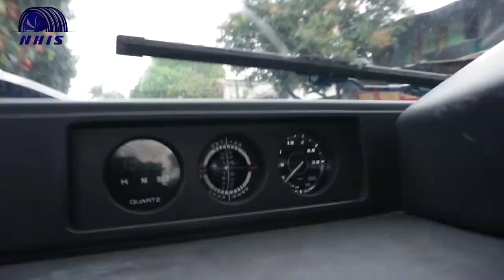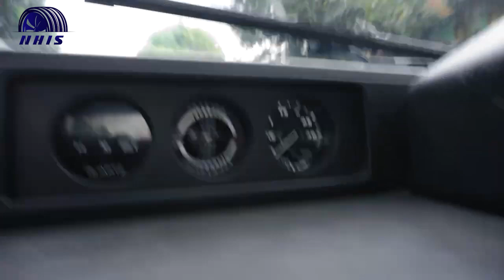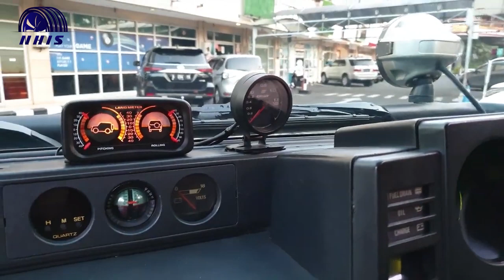REVIEW DAIHATSU TAFT GT, ROCKY & HILINE! MANA YANG LEBIH UNGGUL?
Taft emang yang paling manTAFT. Mobil satu ini terbukti punya lingkaran penggemar yang bukan main di Indonesia. Kalau kita kilas balik nih, varian mobil offroad dari Daihatsu ini punya 4 generasi di tanah air. Menurut kalian, dari keempat generasi ini, mana nih yang paling kece guys?
Yang kebo? Yang badak? Apa yang badak cap kaki tiga? Hahay. Semua generasi bisa jadi favorit sih sebenernya, tapi yang paling nggak bisa dilupain tuh pasti ya generasi ketiga guys. Selain karna rentang waktunya paling lama, variannya juga lebih banyak lo di generasi ini. Ada Taft GT, Rocky dan Hiline. Nama-nama yang udah nggak asing banget pasti. Nah dari ketiga varian di satu generasi ini, kalau kita bandingin, jatuhnya gimana ya guys? Siapa sih yang bakal lebih unggul, hayoo kalian pegang siapa nih kira-kira?

tonton videnya sampai selesai ya, semoga bermanfaat :)